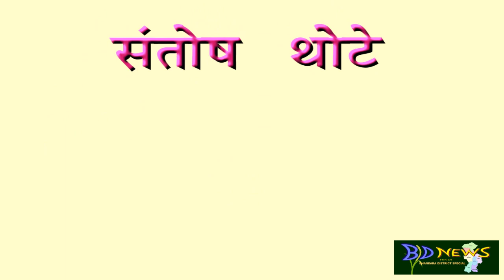MERI MITTI MERA DESH RALLY GANESHPUR BHANDARA